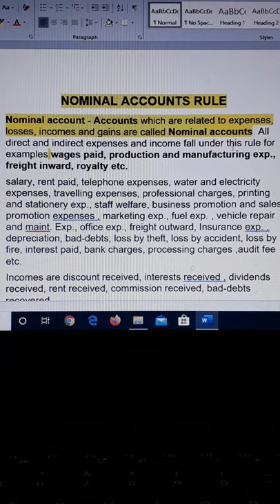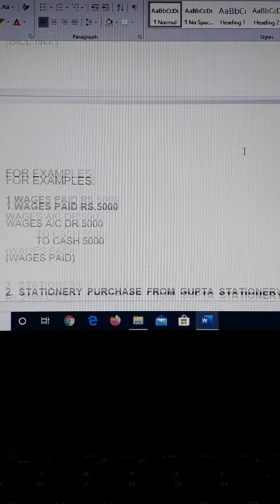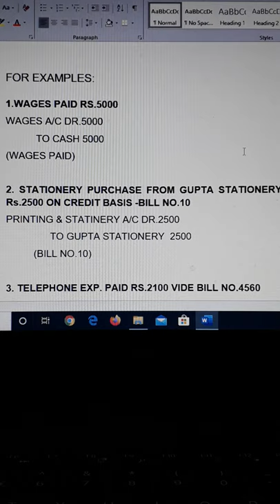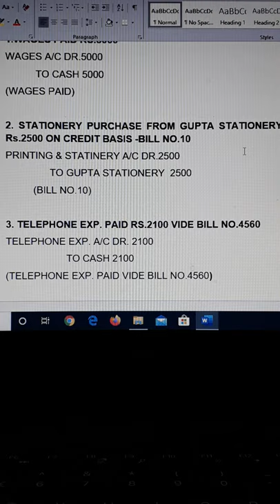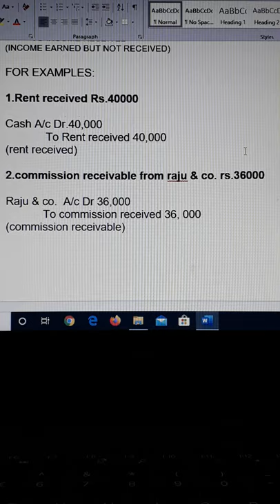LETS KNOW ABOUT NOMINAL ACCOUNTS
RULE: DEBIT ALL EXPENSES & LOSSES, CREDIT ALL INCOMES & GAINS
PURPOSE:IT REFLECTS TOTAL EXPENSES AND INCOME OF BUSINESS.
All direct and indirect expenses and income fall under this rule for examples wages paid, production and manufacturing exp., freight inward, royalty etc.
Incomes are discount received, interests received, dividends received, rent received, commission received, bad-debts recovered.